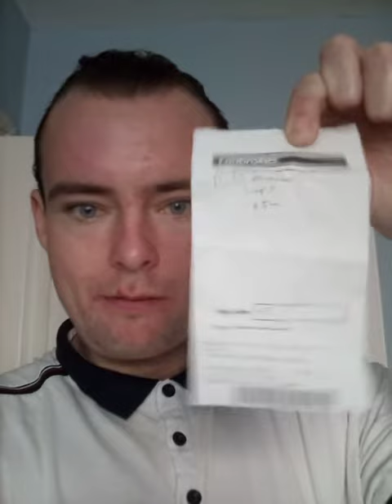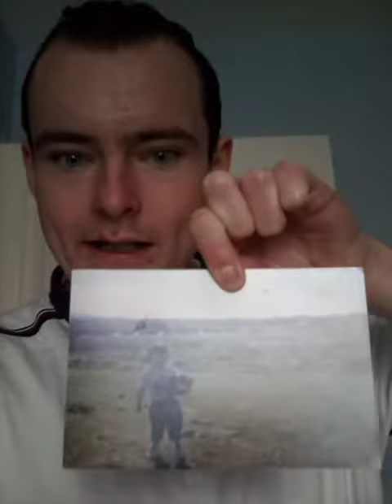My gambling skills